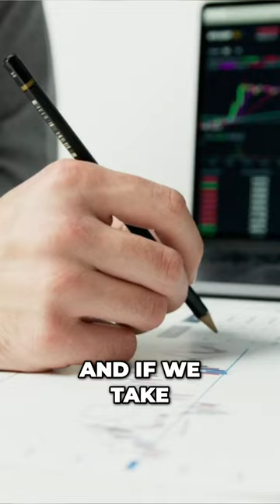The Power of Compound Interest How to Become a Millionaire for Retirement